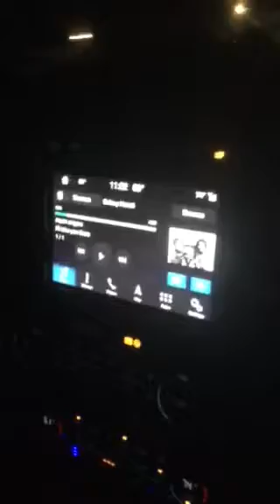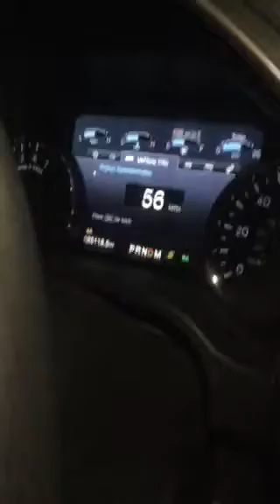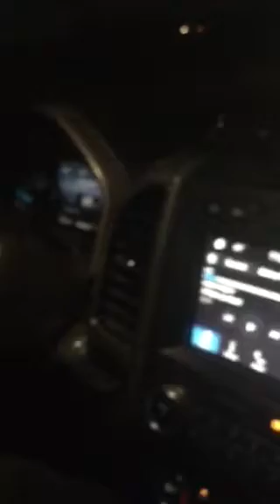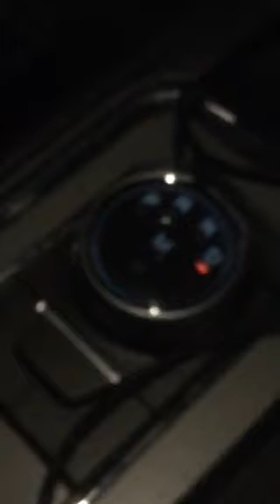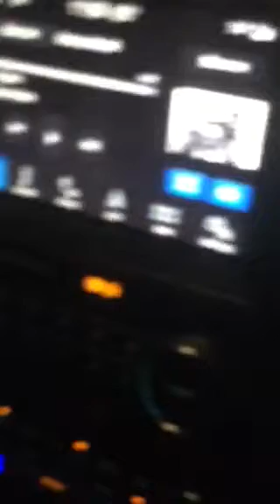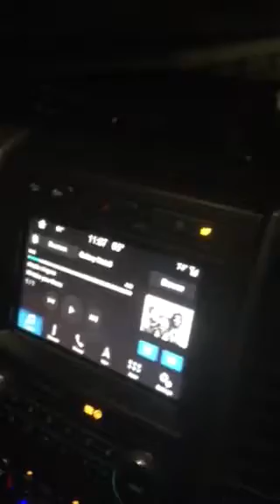Mom reviews the 2019 Ford Expedition